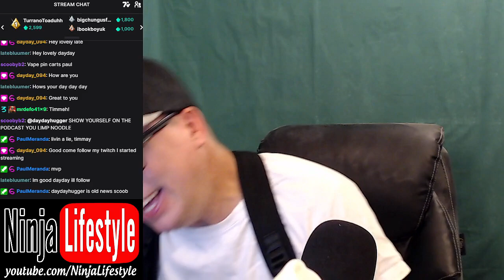Ep. #279 Stop Crying Poser (Make Your Own Wine?)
Smart and final is a decent store, running with scissors movie, old basketballs were hairy, i make wine now, the pharmacist is ok, roof is leaking podcast is a camera in your living room creepy?